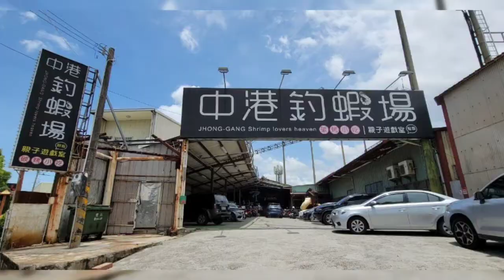2022.7.17 大肚萬里長城步道※環形一圈＆中港釣蝦場※ 聚餐